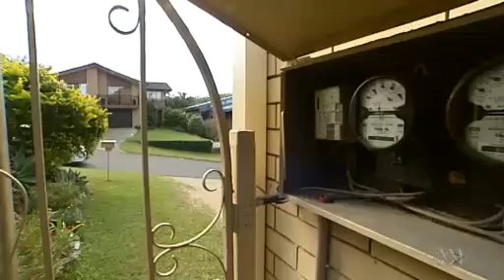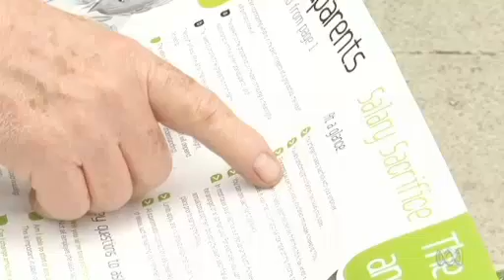Small business & low-income earners expected to struggle with power price hike of 13.6%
11/12/13 Small business & low-income earners expected to struggle with power price hike of 13.6%